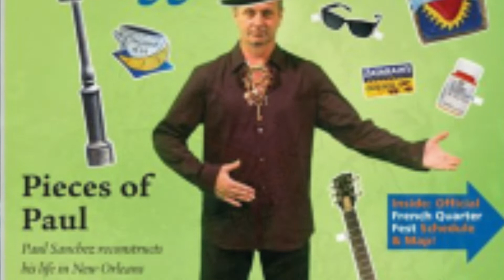Every Day's Never The Same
A song from the 19th and final solo album release of New Orleans singer/songwriter Paul Sanchez.
The video was directed by John Sanchez, the track was produced by Mark Bingham and Mike Mayeux.
Paul Sanchez, vocals, acoustic guitar, Mike Mayeux bass guitar, Kristine Wilksinson-Huges vocals, Glen Patscha keyboards, Mark Bingham guitar, Tom Marron fiddle, Kirkland Middleton percussion.